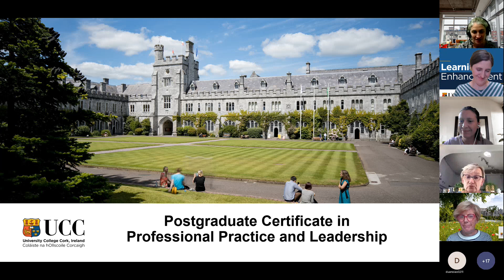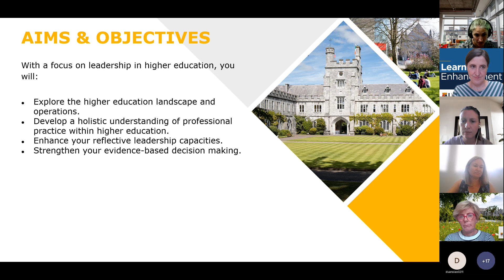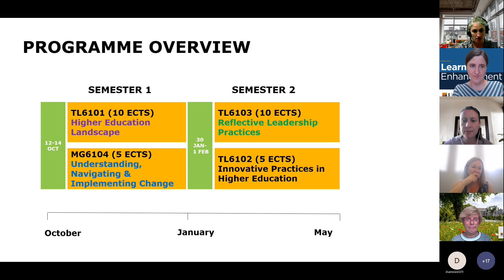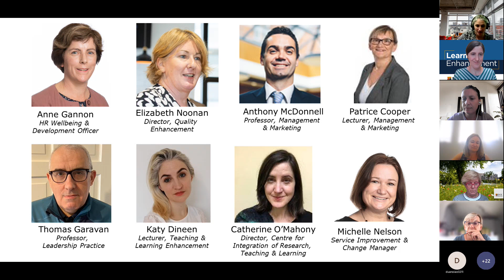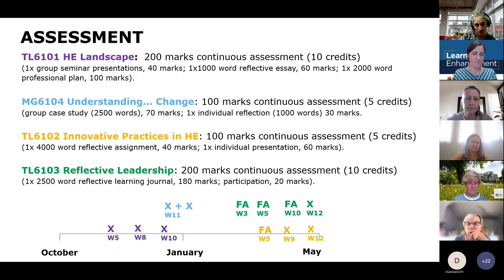Postgraduate Certificate in Professional Practice and Leadership in Higher Education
Information session on new programme for professional administrative and academic staff in Higher Education. This session provides an overview of the programme and addresses key questions relating to the programme.